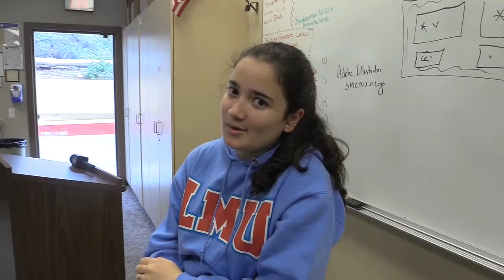Eagle TV 2.0 Volume 3 - Episode 77: 1/21/2020